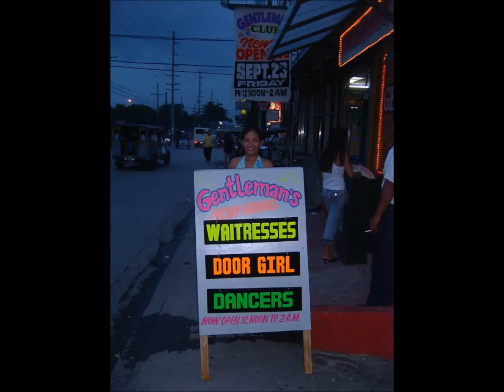Angeles City Angels Part 2